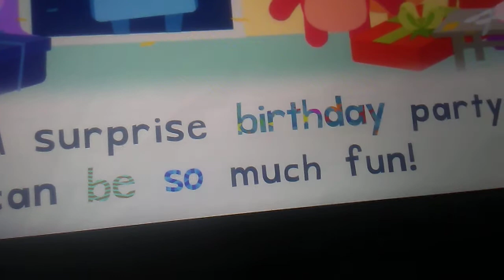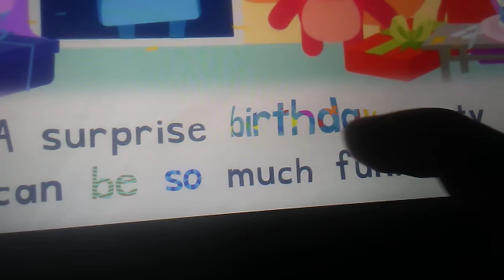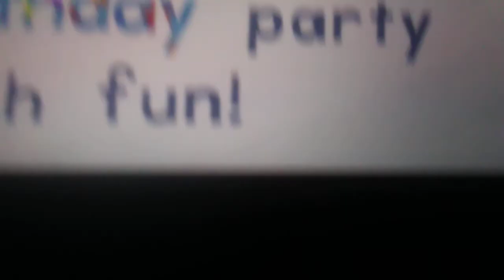May 3, 2021